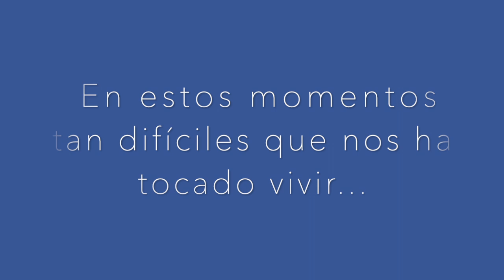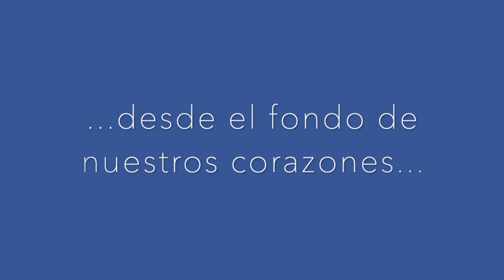Gracias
Gracias a todos los que forman parte del Complejo Hospitalario Guillermo Kaelin por su esfuerzo y dedicación en esta lucha.